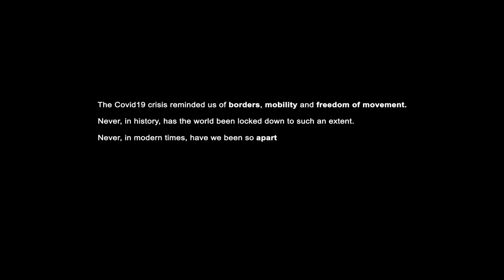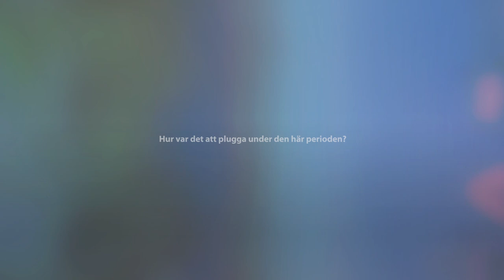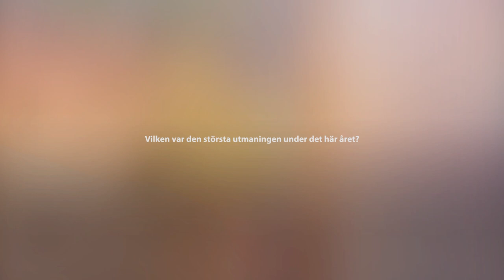TOGETHER APART | Christina's story: ‘We created our own little bubble.’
Before the pandemic, Christina, from Sweden, enjoyed a truly active lifestyle. Her diary was bursting with things to do while studying and travelling around the world. This changed abruptly when the COVID-19 crisis started. What is her lasting impression from that period?

Watch Christina tell her story in the interview she gave for 'Together apart' in May 2021.

Watch the story on the My House of European History platform

It is a project developed jointly by the European Parliament’s ‘My House of European History’ online platform and the House of European History museum. Fifteen people from Italy, Romania and Sweden, at different stages of their lives, share how lockdown and COVID-19 restrictions changed their daily lives following the outbreak of the pandemic in March 2020.